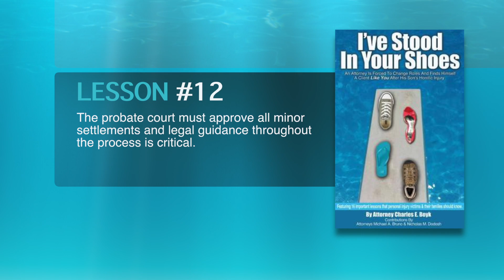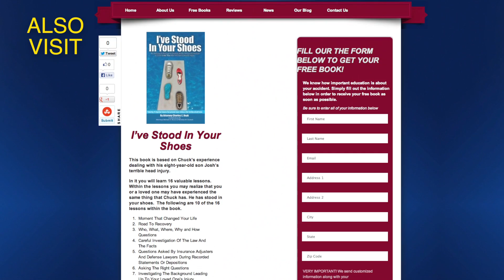Lesson 12 - The Probate Process & Your Child's Settlement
Lesson 12 in Chuck Boyk's book, "I've Stood In Your Shoes," highlights the probabe process and your options with your child's settlement. The probate court must approve all minor settlements and legal guidance throughout the process is critical. If you or someone you love has been injured in an accident, call attorney Boyk today for a free consultation.